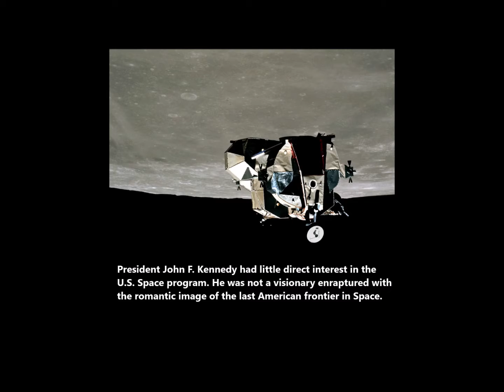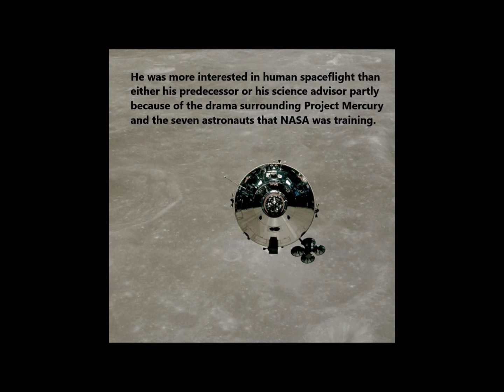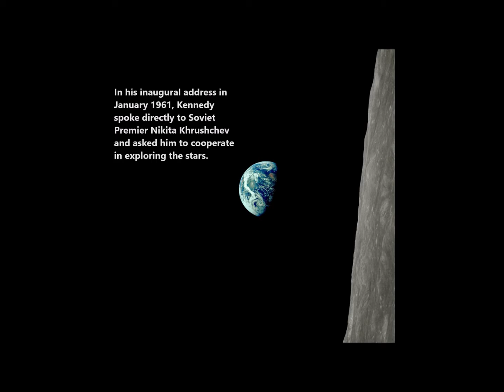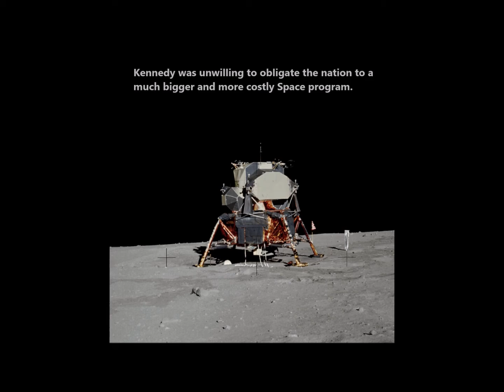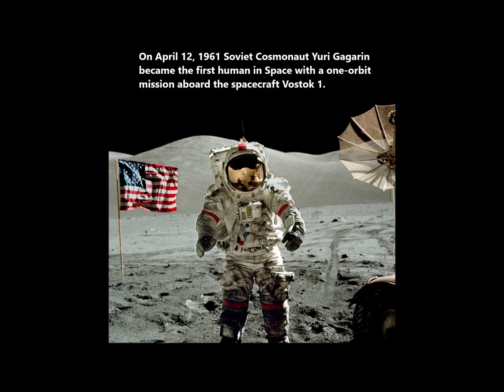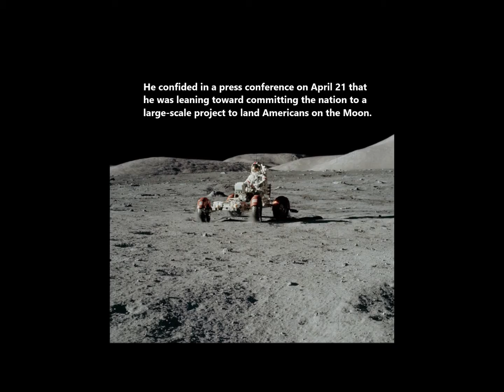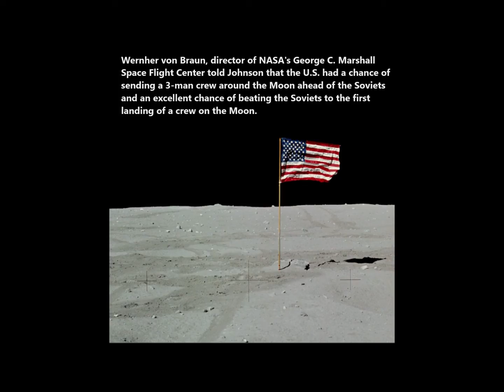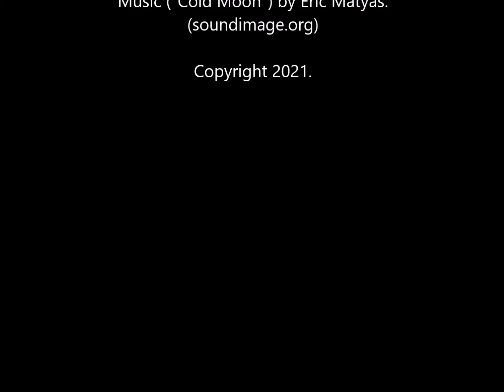Project Apollo - A Kennedy Perspective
Tom R. Chambers combines NASA images (Apollo) and information to offer a creative approach to the political decisions that were made to send a "man" to the Moon. Images and information courtesy of NASA.